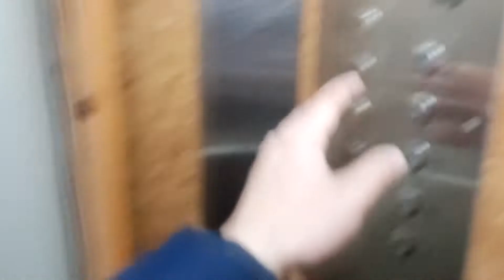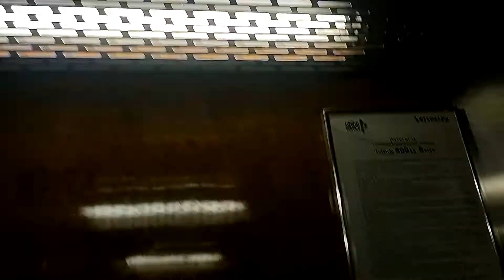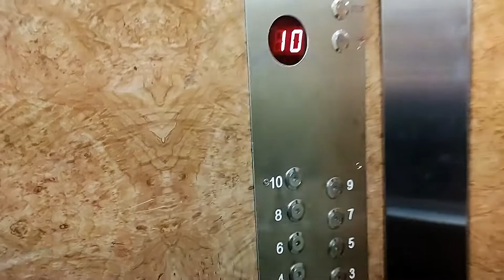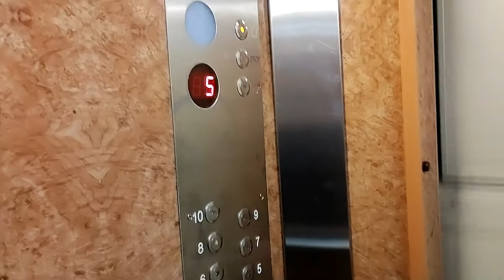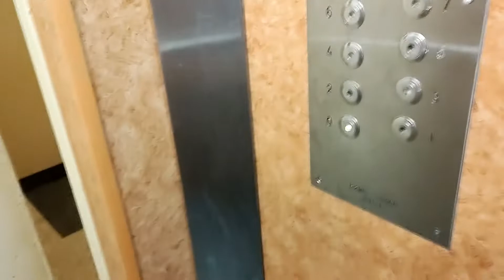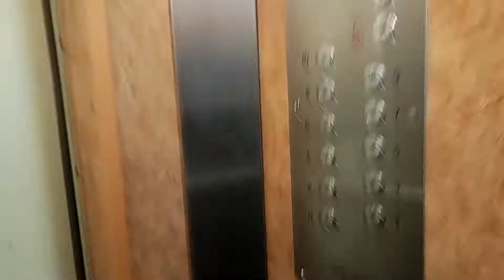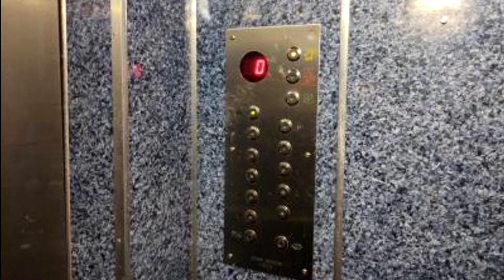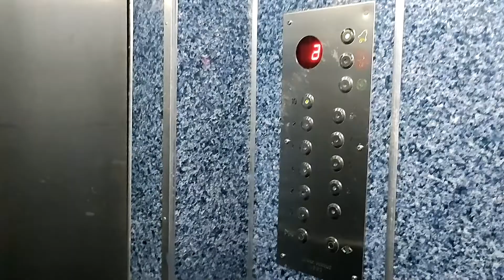Windy w Łodzi #041 Widzew #1 @ Sacharowa Łódź PL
A więc zaczynamy niezwiedzone miejsca z Widzewa czyli wymierające licencje z końca lat 80tych.
-marka/brand: ZREMB
-rok produkcji/year: 1990
-prędkość/speed: 1m/s
-przystanki/floors: 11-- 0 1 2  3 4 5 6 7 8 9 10.